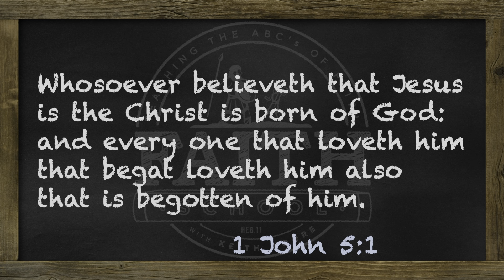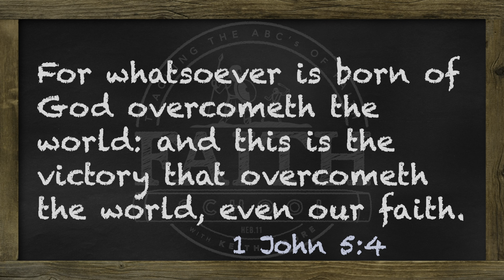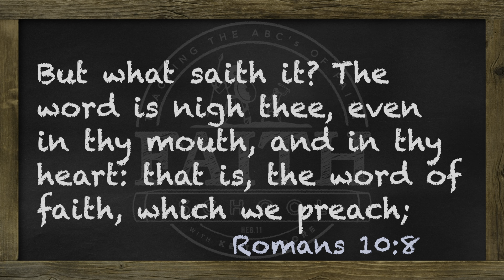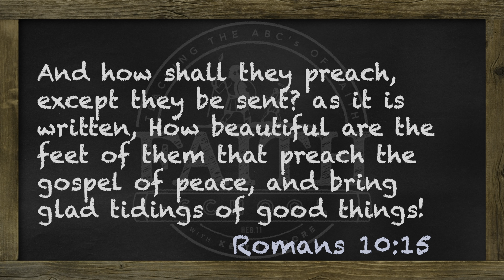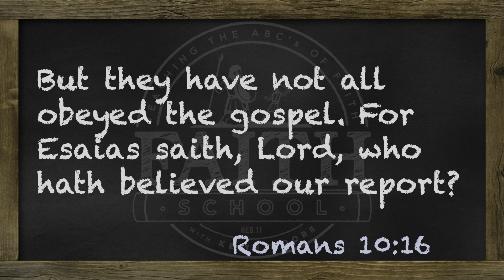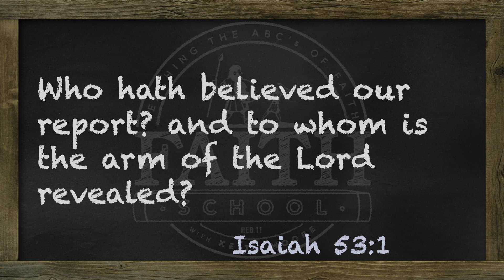Tuesday - Faith That Overcomes, Believing The Good Report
The Gospel is the report of good things. Choose to believe the good report, and the power of God will show up in your life, confirming what you say you believe.